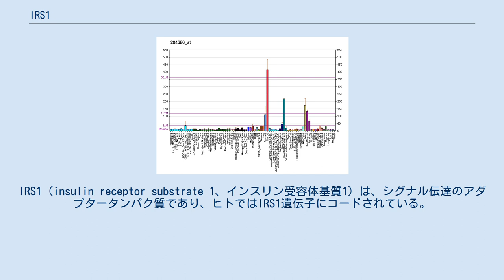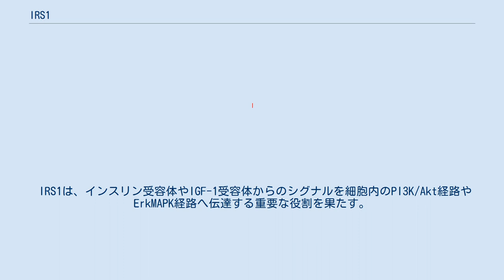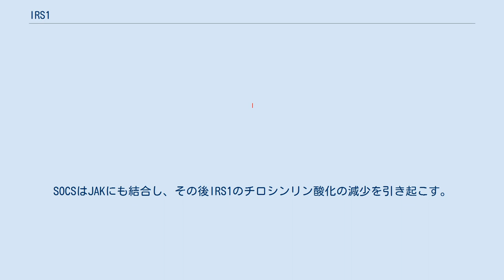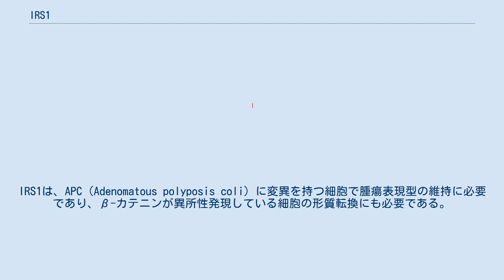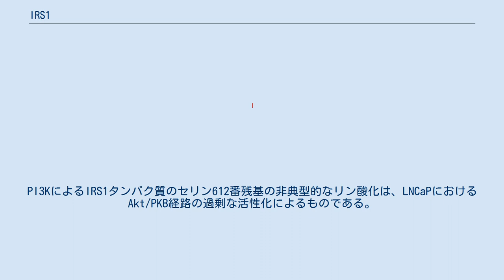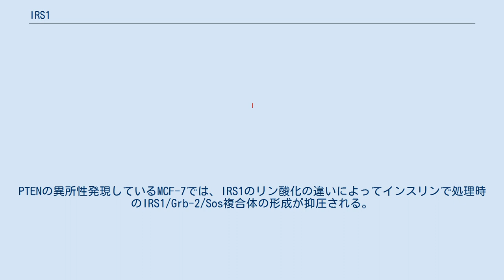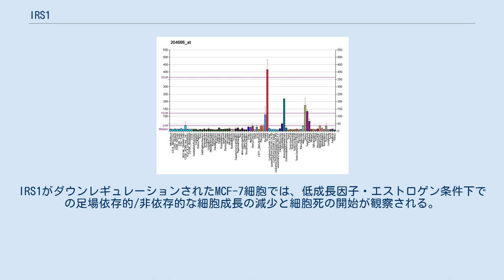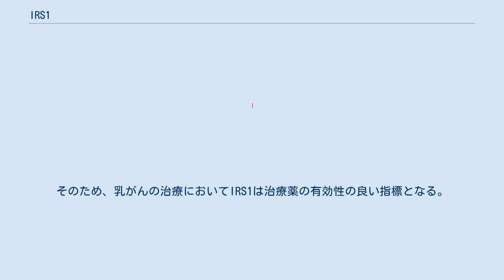IRS1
IRS1（insulin receptor substrate 1、インスリン受容体基質1）は、シグナル伝達のアダプタータンパク質であり、ヒトではIRS1遺伝子にコードされている。
131 kDaのタンパク質で、1242残基のアミノ酸から構成される。
N末端に1つのプレクストリン相同ドメインとその40残基程度下流にPTBドメインが存在し、保存性の低いC末端のテールがそれに続いている。
IRS2、IRS3（偽遺伝子）、IRS4とともにキイロショウジョウバエの chico に相同であり、chicoの破壊によってハエの中間寿命は48%延びる。
同様にIrs1に変異を持つマウスでは、穏やかな寿命の延長と、加齢と関連した病理の遅れがみられる。
 IRS1は、インスリン受容体やIGF-1受容体からのシグナルを細胞内のPI3K/Akt経路やErkMAPK経路へ伝達する重要な役割を果たす。
細胞外リガンドの結合に伴ってインスリン受容体やIGF-1受容体のチロシン残基がリン酸化され、それによって受容体の細胞質領域へIRS1がPTBドメインを介して結合する。
IRS1自身も複数のチロシン残基が受容体によってリン酸化され、PI3K、Grb2/Sos複合体、SHP2といったSH2ドメインを持つタンパク質の結合部位が形成される。
PI3KはPIP3を産生し、Aktキナーゼを呼び寄せる。
さらにAktキナーゼはスレオニン308番残基のリン酸化によって活性化される。
このリン酸化はIRS1を欠損した組織では起こらない。
このカスケードの結果、グルコースの取り込みが行われる。
Grb2/Sos複合体はRasのグアニンヌクレオチド交換因子としても知られ、ERK1/2の活性化をもたらす。
IRS1によるシグナル伝達は、一部の組織ではSHP2によって阻害される。
 IRS1は複数のセリンやスレオニン残基もリン酸化され、これらはインスリンシグナルを正にも負にも制御する。
リン酸化部位の大部分はタンパク質のC末端領域に位置する。
C末端のテールは構造を持たないため、IRS1のリン酸化による調節機構はいまだ不明点が多い。
TNFαはインスリン抵抗性と複数部位のセリン/スレオニンのリン酸化を引き起こすことが示されている。
リン酸化によってIRS1とインスリン受容体の膜近接ドメインペプチドとの相互作用が妨げられ、IRS1は不活性状態となる。
 IRS1は代謝と成長促進経路の双方で重要な生物学的役割を果たす。
IRS1を欠損したマウスは軽度の糖尿病の表現型を示すだけでなく、明らかな成長障害がみられる。
IRS1のノックアウトマウスの体重は正常なマウスの50%程度にしか達しない。
 細胞内のIRS1タンパク質のレベルはE3ユビキチンリガーゼであるCullin7によって調節されており、IRS1はユビキチンを介したプロテアソームによる分解の標的となっている。
脂肪酸、TNFα、AMPKといったさまざまな分子によってIRS1のさまざまな位置のセリンがリン酸化される。
これらはタンパク質に異なる影響を及ぼすが、その多くは細胞内での再局在化や立体構造の変化を伴う。
これらの過程はインスリン受容体によるチロシンのリン酸化を低下させ、PI3Kのリクルートが低下する。
また、これらの機構によってIRS1の分解とインスリン抵抗性が促進される。
他の阻害経路としてはSOCSタンパク質によるものやIRS1のO結合型グリコシル化がある。
SOCSタンパク質はインスリン受容体に結合してIRS1のリン酸化を阻害し、インスリンシグナルを減弱させる。
SOCSはJAKにも結合し、その後IRS1のチロシンリン酸化の減少を引き起こす。
高血糖症によるインスリン抵抗性となっている間、グルコースはヘキソサミン型代謝産物であるUDP-GlcNAcとして組織に蓄積する。
この代謝産物が大量に存在すると、タンパク質のO結合型GlcNAc修飾が引き起こされる。
IRS1はこの修飾を受けて機能が抑圧される。
 IRS1は次に挙げる因子と相互作用することが示されている。
 シグナル伝達のアダプタータンパク質であるIRS1はさまざまなシグナル伝達カスケードを統合することができ、そこからがんの進行における役割が示唆される。
IRS1は、大腸がん、肺がん、前立腺がん、乳がんを含むさまざまなタイプのがんに関与していることが知られている。
IRS1はインスリン受容体、IGF-1受容体や他のサイトカイン受容体からのシグナルを統合する。
β-カテニンによって誘導された細胞で...